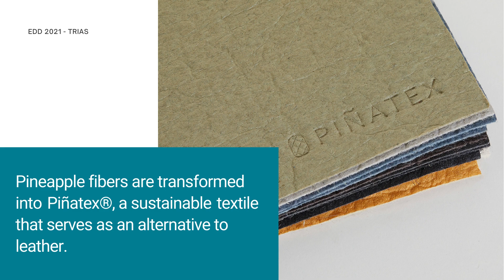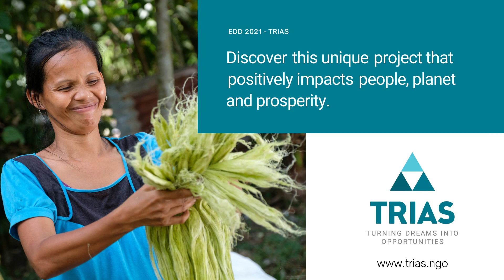FantasticFibers – How sustainable is your fashion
Creating wealth from pineapple waste: profitable farming and clean fashion

Pineapple farming happens year-round, giving family farmers an assured source of income. LPMPC, a Philippine cooperative of pineapple farmers sells the fruit and pineapple-based products such as juice and jam. However, it is a waste product that offers the greatest profit: fibers extracted from pineapple leaves.

Trias NGO partners with LPMPC to increase production and fiber processing in a sustainable way. Fibers are transformed into Piñatex®, a sustainable textile that serves as an alternative to leather. Discover this unique project that positively impacts people, planet and prosperity!